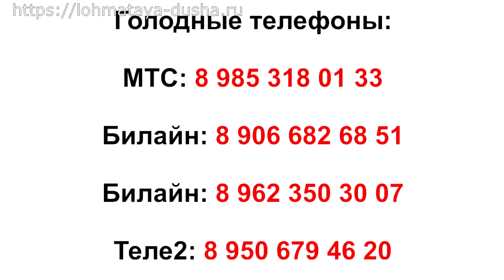Ночь, дорога_Rescuing little puppies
Rescuing little puppies from a drainpipe under the road...

 Adopt-a-Pet. Welcome.

Голодные телефоны:
Билайн: 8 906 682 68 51
Билайн: 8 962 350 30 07
Теле2:  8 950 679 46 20

Банковские Карты:
Alfabank: 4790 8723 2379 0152
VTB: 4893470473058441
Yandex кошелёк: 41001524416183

Our bank cards:
Visa Classic: 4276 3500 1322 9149
MasterCard: 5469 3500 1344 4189
Beneficiary of payment: Valenina Silich
Получатель платежа: Valentina Silich